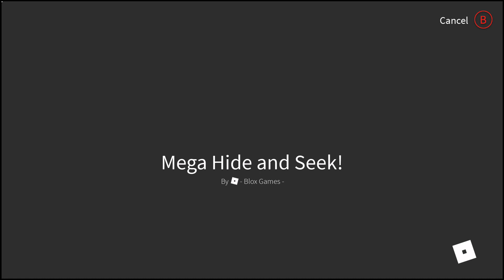Mega Hide and Seek | Roblox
Hi! Im Unique! I play a variety of games and I upload videos everyday!